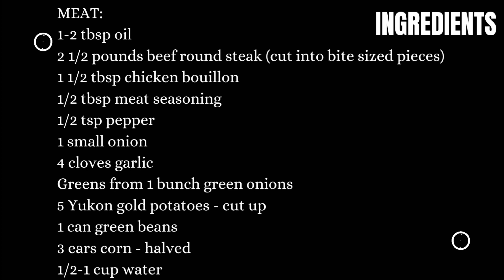Meat with Chili and Veggies | Homemade Quick Easy and Delicious | Ready in 30 minutes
Meat with Chili and Veggies

You can use any type of meat and veggies you desire or like.

Can Be Made in Small and Large Portions

Ingredients:

MEAT:
1-2 tbsp oil
2 1/2 pounds beef round steak (cut into bite sized pieces)
1 1/2 tbsp chicken bouillon
1/2 tbsp meat seasoning
1/2 tsp pepper
1 small onion
4 cloves garlic
Greens from 1 bunch green onions
5 Yukon gold potatoes - cut up
1 can green beans
3 ears corn - halved
1/2-1 cup water

CHILI:
1 small onion
1 bunch green onions
1 bunch cilantro
1 yellow chili
2 tomatoes
6-8 cloves garlic
1 tbsp chicken bouillon
1/2 tbsp lemon juice